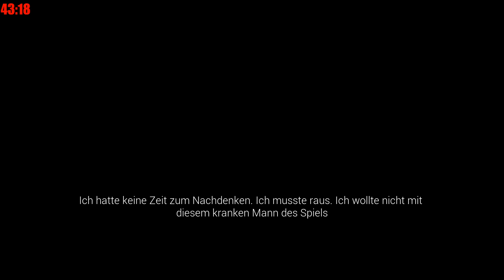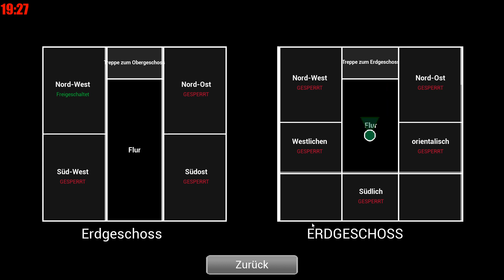Trash Weihnachts Wichteln 2021 | Tag 6 | Es ist großartig | Trash Lets Play | deutsch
Alle Jahre wieder, gibt es Geschenke, die keiner haben will. So auch dieses Jahr. 20 Youtuberinnen und Youtuber haben sich gegenseitig Trash Spiele geschenkt. Vom 5.12. bis zum 24.12. gibt es jeden Tag auf einem anderen Kanal ein ganz tolles spiel zu sehen. Die Spiel mussten für mindestens 45 Minuten gespielt werden und durften maximal 1€ auf Steam kosten (zum Zeitpunkt des Kaufs). Wer wen beschenken darf wurde zufällig ausgelost (im Livestream).

Ich habe mein Spiel vom lieben Hannibal bekommen und durfte den Zyrados beschenken.

Ich habe eine Playliste erstellt, die alle Beiträge enthält. Die Playliste wird immer abends aktualisiert und enthält nur bereits erschienene Videos.

Tag 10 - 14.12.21 Herzhaftsüß (ehem. King Goga)

Schaut auf den Kanälen vorbei und seht euch an, was diese tollen Menschen sonst noch so alles spielen. Ich bin mir sicher, dass auch für dich etwas dabei ist, das dich interessiert.

Wenn DU auch gerne beim Trash wichteln 2022 dabei wärst, sag bescheid.